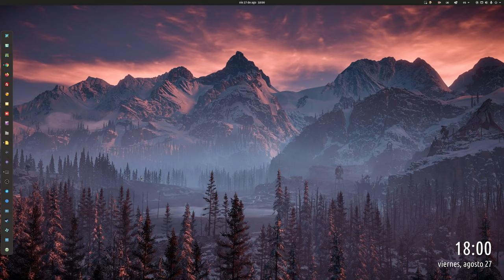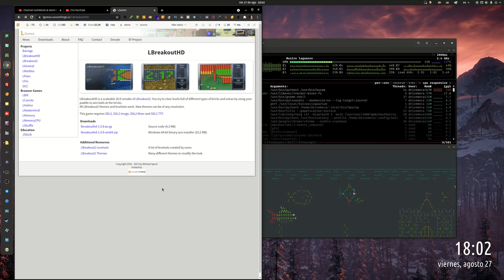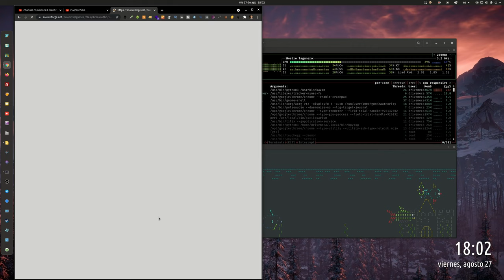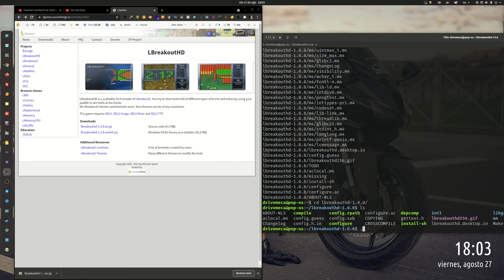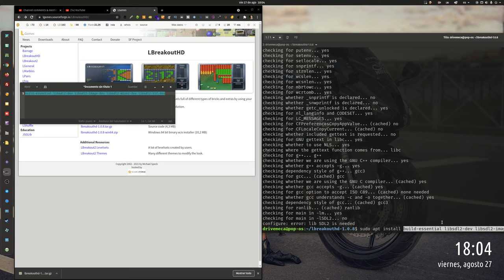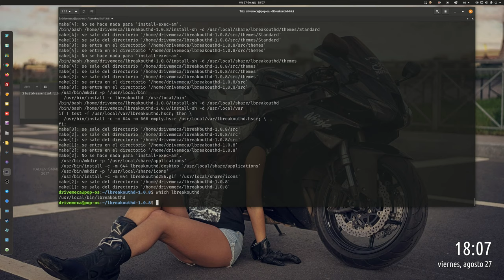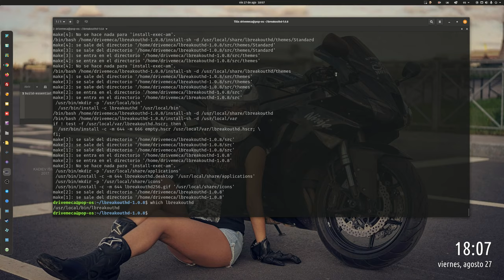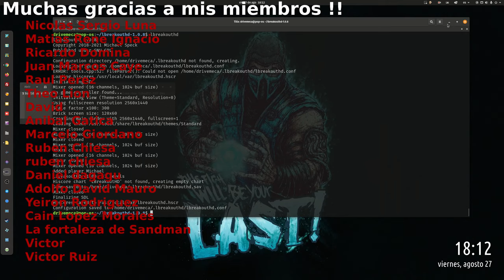LBreakoutHD - Instala y juega en Debian, Ubuntu y Linux Mint